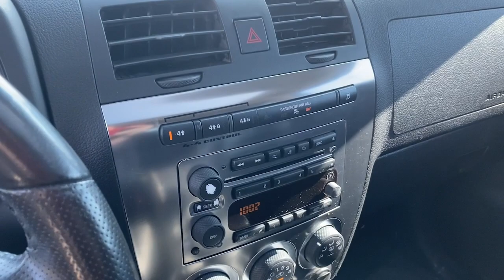2007 Hummer H3 Bountiful, Woods Cross, North Salt Lake, Farmington, Kayesville T41354AB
Used 2007 Hummer H3  available in 2375 S. 625 West, Woods Cross, Utah at Murdock Chevrolet. Servicing the Bountiful, Woods Cross, North Salt Lake, Farmington, Kayesville, UT area.

Murdock Chevrolet
2375 S 625 W

**2007 Hummer H3 4WD** brbr*3.7L 5-Cylinder MPI DOHCbr*4 SPEED AUTOMATICbr*H3X PREFERRED EQUIPMENT GROUPbr*POWER SUNROOFbr*TRAILERING EQUIPMENTbrbrbr**REBUILT TITLE**brbrbr**PRE-OWNED**brIncludes the following items:br* Full comprehensive multi-point inspectionbr* Factory Certified Technicianbr* Complimentary carwashes for lifebr* Five-day exchange policybr* Free annual state inspectionbr* CarFax Reportbr* Uber/Lyft appointment transportationbr* WiFi soda and snacksbr*All prices reflect dealer arranged financing.brbrCALL OR TEXT FOR AN APPOINTMENT!brbr. Recent Arrival! Odometer is 30208 miles below market average!brbrbrReviews:br  * Without losing appreciable off-road capability the H3 produces a far more civilized experience than bigger Hummers especially when compared to the original H1. If you seldom venture off-road (which is true of almost all SUV owners) the gentlemanly ride and tamer responses are sure to satisfy rather than annoy highway riders. Source: KBB.com